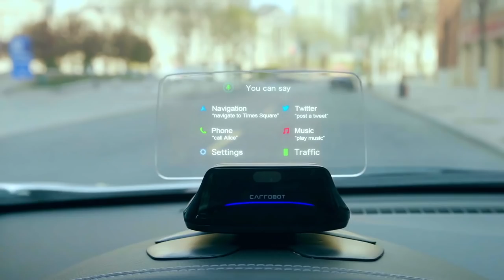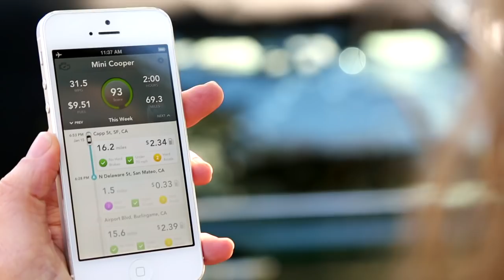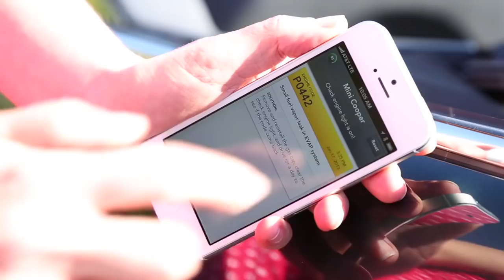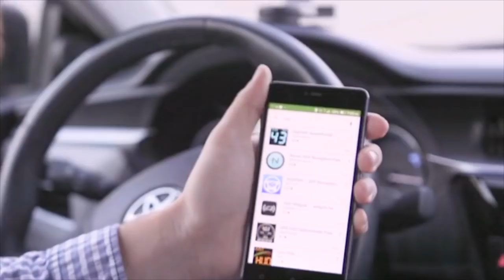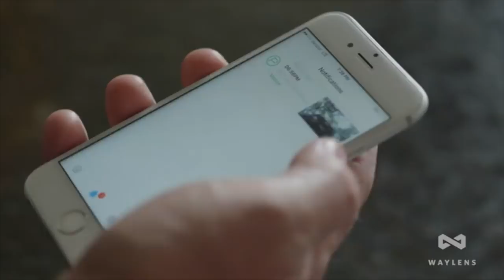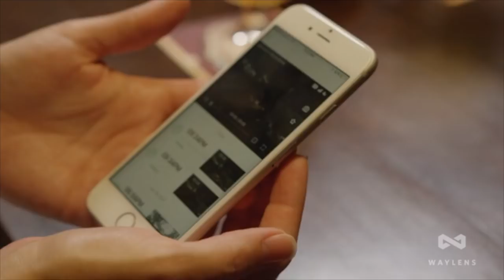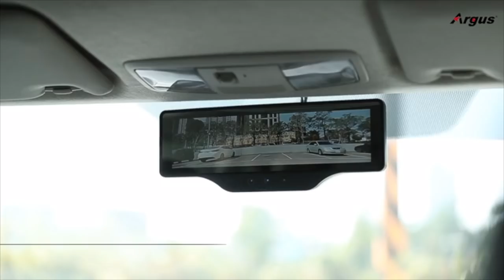Top 5 car gadgets you must buy in 2018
Carrobot C2- DRIVE SMARTER, DRIVE SAFER The smartest HUD device in the world

HUDIFY- A Transparent GPS System That Keeps Your Eyes On The Road

Automatic Pro Unlimited car monitoring, zero fees. The only connected car adapter with unlimited 3G included.